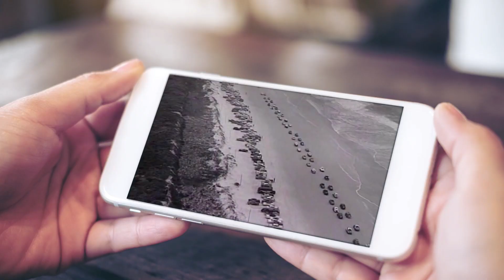Teea Goans " Just Because She Always Has"